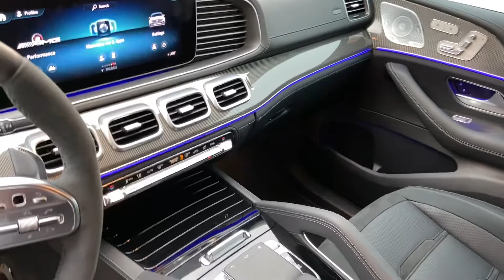2021 Mercedes Benz GLE 53 AMG Walk-around Video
Mercedes-Benz are known for their craftmanship and luxury in their models, and the German automaker ventured into the world of modern SUVs in the form of the Mercedes-Benz M-Class in 1997, as the ML. 2015 saw the model renamed GLE, as Mercedes-Benz was refreshing their vehicle nomenclature. Keen enthusiasts will note that the ‘AMG’ now comes right after the Mercedes-Benz name, and before the model’s name, rather than right at the end where it was before. The current GLE is produced in five-door SUV, as well as five-door Coupe SUV body styles, with the Coupe SUV being lower and more streamlined. US-market GLEs are made at Mercedes-Benz’ plant in Tuscaloosa, Alabama. This is a 2021 Mercedes-Benz AMG GLE 53 Coupe, with just 6,500 miles on the clock and comes from Arizona.

Timestamps
0:00 Introduction